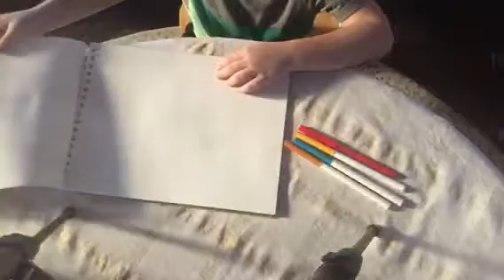Draw my life